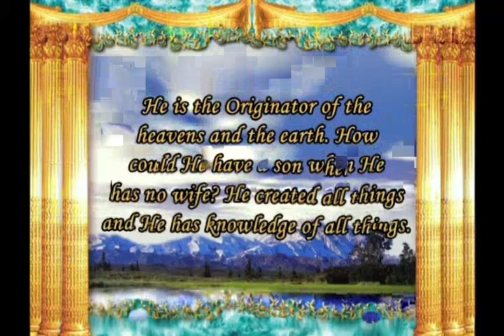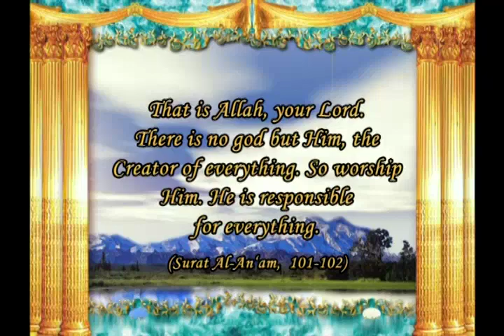A call to reason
From "The digestive system: The mill in our bodies" documentary